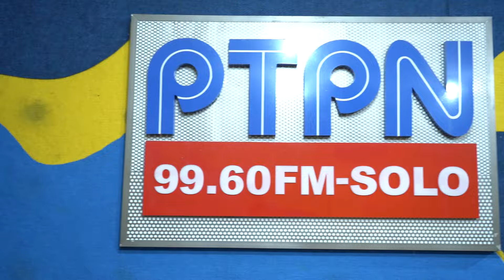Nonton Bareng DUA HATI BIRU Warga Solo Luar Biasa 💙💙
Produser : Chand Parwez Servia, Gina S. Noer, Riza, Sigit Pratama
Sutradara : Gina S. Noer, Dinna Jasanti

Pemain:
Angga Yunanda, Aisha Nurra Datau, Farrell Rafisqy, Cut Mini, Arswendy Bening Swara, Lulu Tobing, Keanu Angelo, Maisha Kanna, Rachel Amanda, Shakira Jasmine, Putri Ayudya, Tenno Ali, Reni Setyowati, dll.